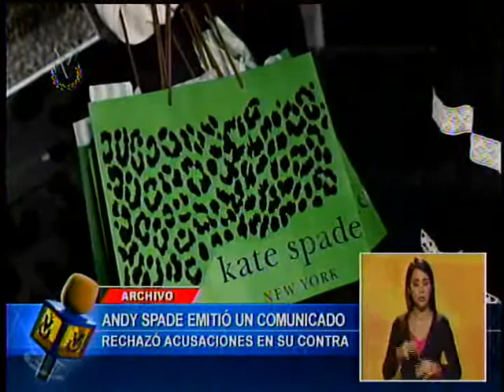Estrenos y Estrellas: Emisión Meridiana 07/06/2018